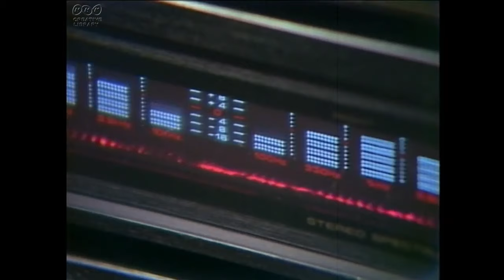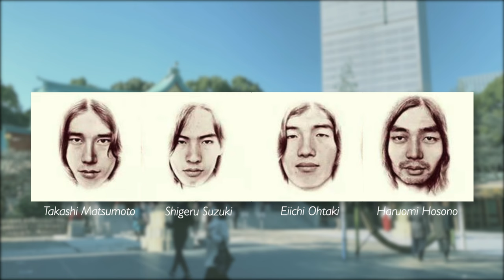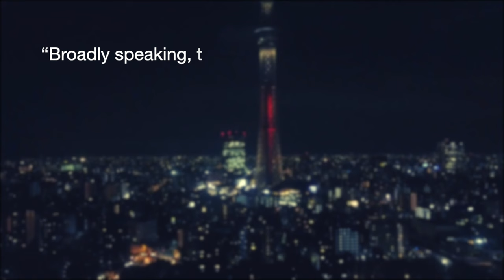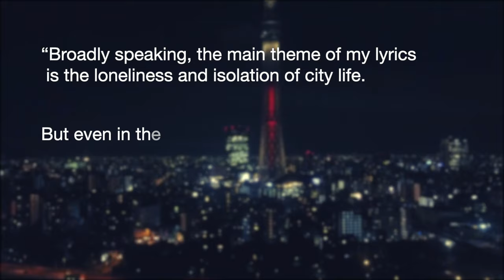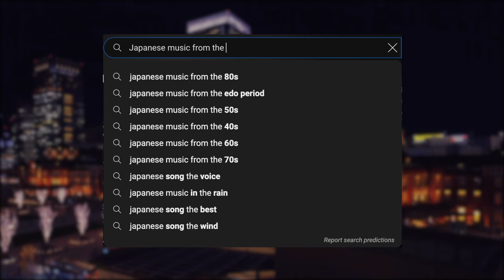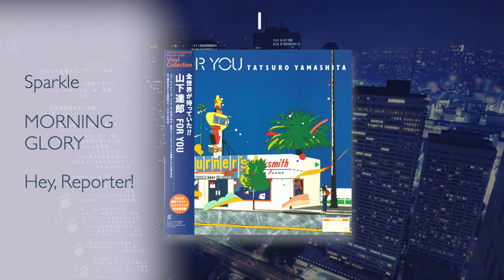A Guide to City Pop: Japan’s 80s Pop Music Renaissance — With Recommendations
What is City Pop?
Learn more about the golden age of Japanese Pop music that’s captivated the internet.

Image Credits